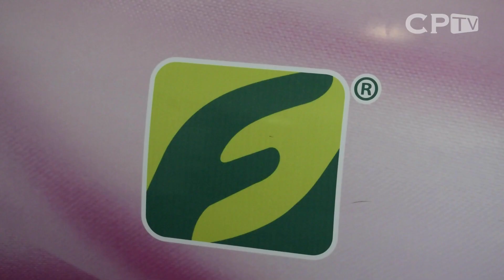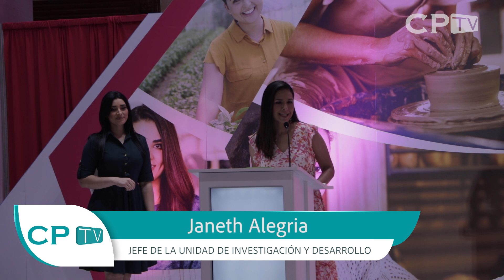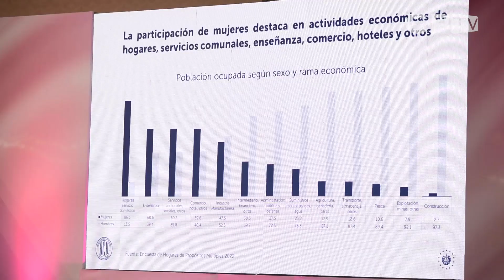Sistema FEDECRÉDITO realiza congreso "Emprende Salvadoreña"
"Emprende Salvadoreña" es un evento que resalta el papel protagónico de la mujer en la vida productiva, la economía y el desarrollo social de El Salvador.